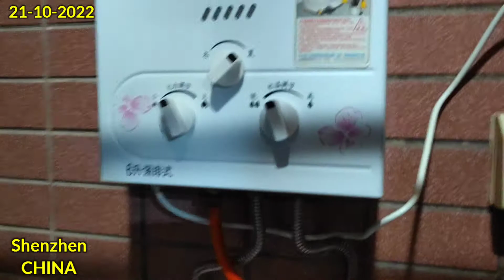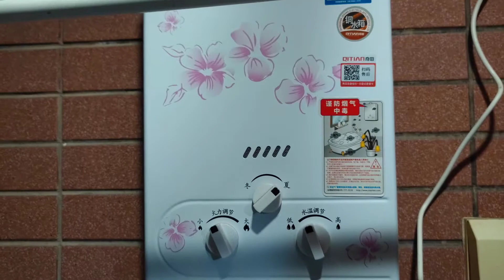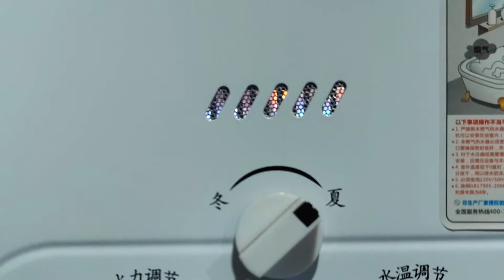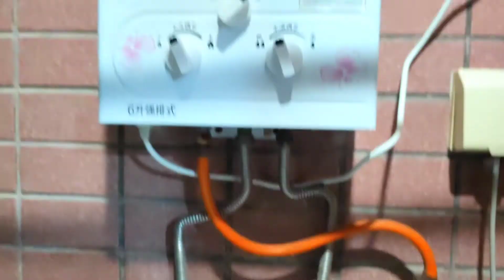Gas geyser more safer than electric geyser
Assalam alikum friends today I saw Hyderabad news on 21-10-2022 and read about 2 young couples got died due to an electric geyser. Ina lilalahi wa ina ilahi rajizoon. So I made this video to the awareness among people, so there could save a lot of lives. Please watch how we use Gas geysers in China this is very safe and good.